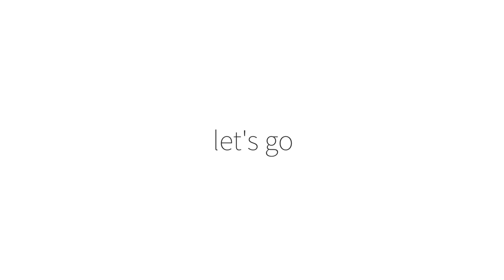[한국/평창] 첫차박! 그런데 캠핑장에 나혼자 밖에 없다?!(산너미목장)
산너미 목장으로 차박을 다녀왔습니다.
초보 캠퍼의 기묘한 첫 차박!
자세한 정보들은 곧 시작되는 블로그에서 만나 보실 수 있습니다.